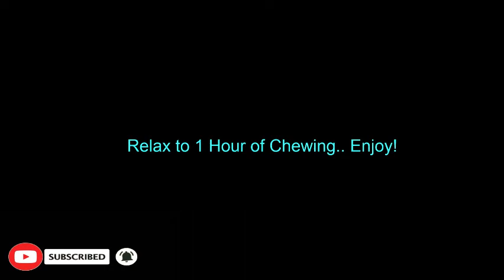Eating Yummy Candy! WRAPPER CRUNCHING! CHEWING! *Asmr* *Black Screen*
❤What's your favorite candy, if any? What do you think i'm eating? Close you eyes and relax to the soothing sounds of chewing and unwrapping candy. Do you get chills? Enjoy!
❤Remember, close your eyes, relax, and run away from your inner thoughts. Come get COZY with me!

If you have constant difficulty sleeping on a regular basis, experience fatigued/restless sleep, or feel tired during the day, please consult your physician. White noise has been shown to encourage better sleep amongst its users.